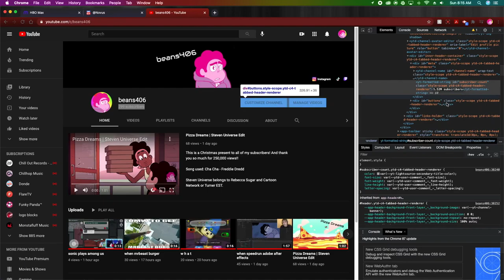when you fake your sub count